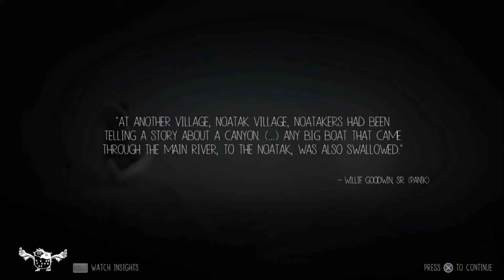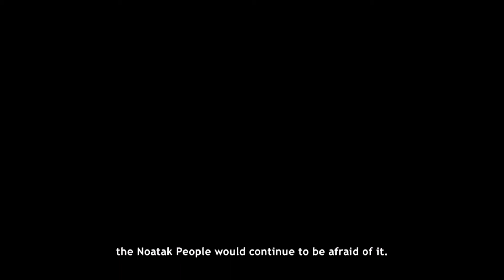ICE CUBE POWER! | Never Alone: Foxtales CO-OP ft. Elena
This time we try the expansion pack of Never Alone, Foxtales. Is this gonna be another mystery to unsolve? Follow us to our second journey in Alaska and Enjoy!